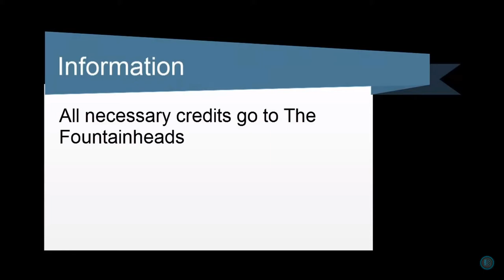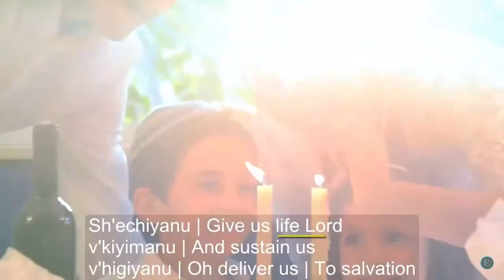Dip Your Apple- The Ein Prat Fountainheads (With Lyrics)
Artist: The Ein Prat Fountainheads
Album: Dip Your Apple
Released: 2011

A Rosh Hashanah musical parody by The Ein Prat Fountainheads from the Ein Prat Academy, Israel For lyrics click "Show more"

Based on Shakira's "Waka Waka".